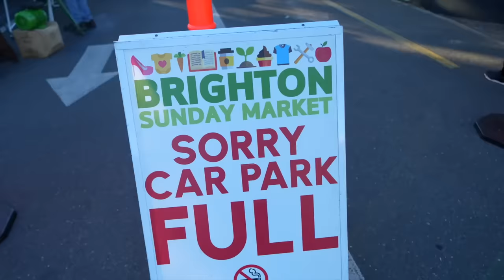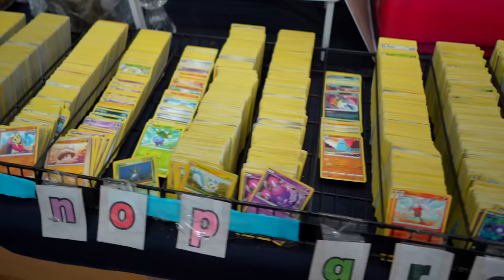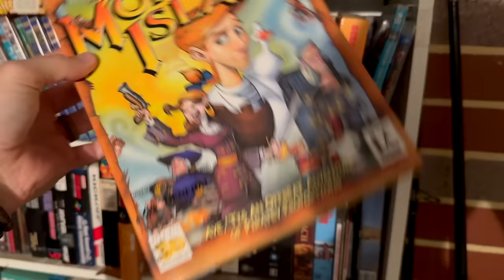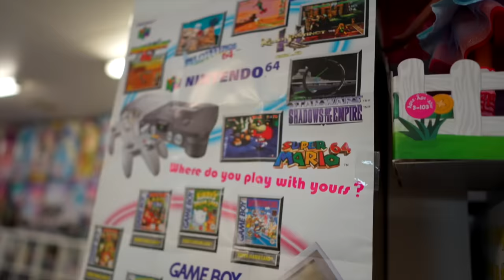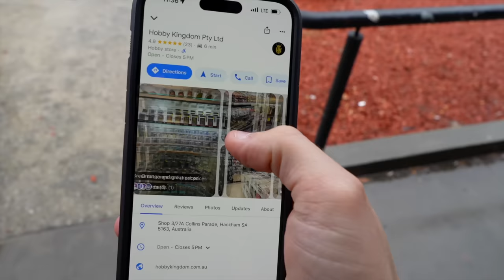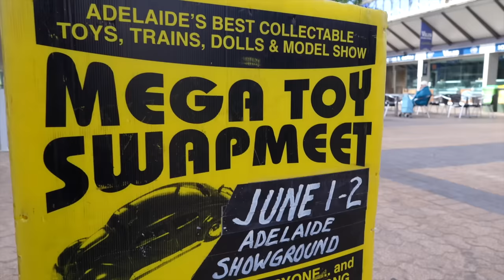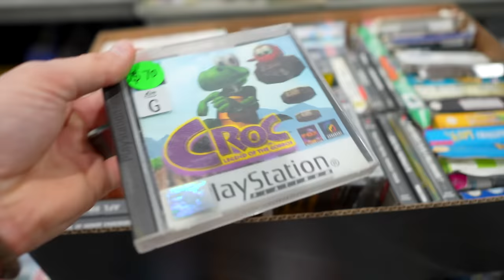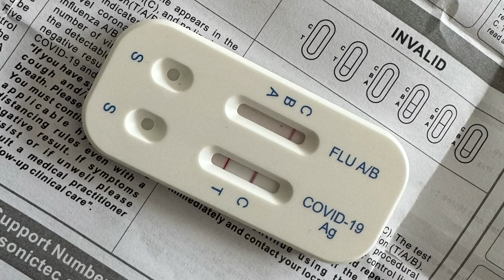Hunting for RARE Nintendo Games in AUSTRALIA!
Australia is FULL of video games, PART 2! Nintendo Switch, Retro Games, EB Games, JB Hi-FI, Swap Meets, Flea Markets and MORE! Video Game Hunting in Australia is BACK!
VITURE Amazon - You’re going to love it!

VITURE Pro XR Glasses & the Mobile Dock Pro are hands down the best way to play Switch. I am amazed by the UltraClarity™ of the virtual screen! Everything is so vivid and sharp! After playing Zelda on VITURE Pro’s massive virtual display, I don’t think I can ever go back!